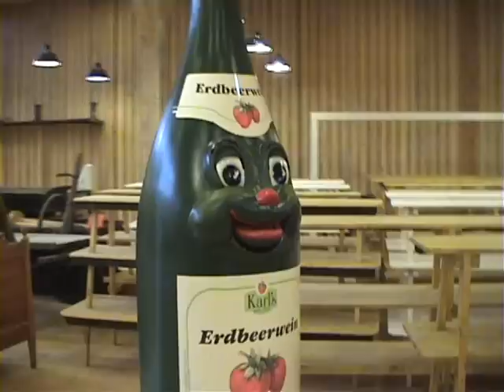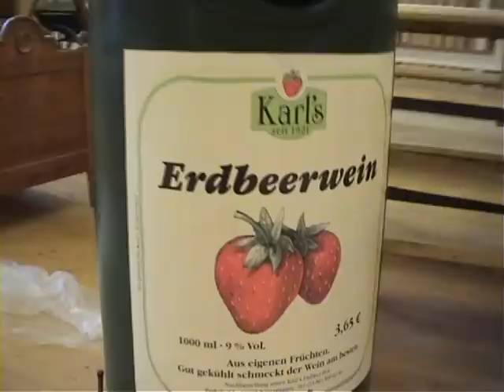Erdbeerwein.wmv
Displayschaustück Weinflasche für Erdbeerhof in Norddeutschland